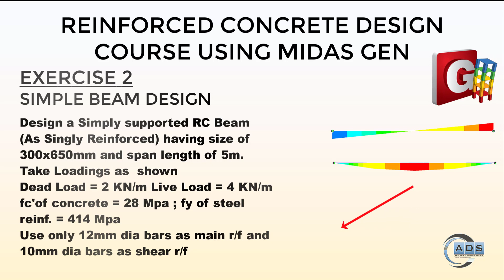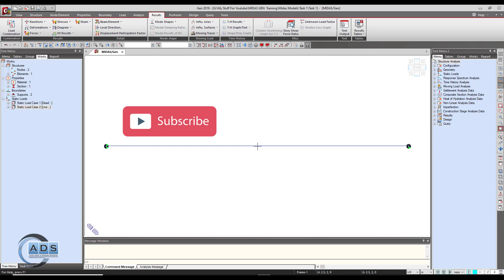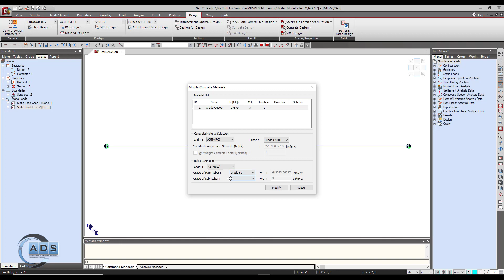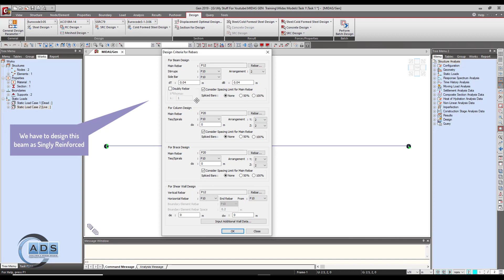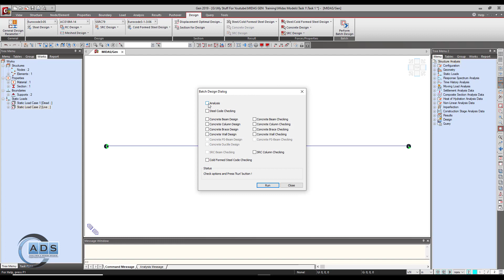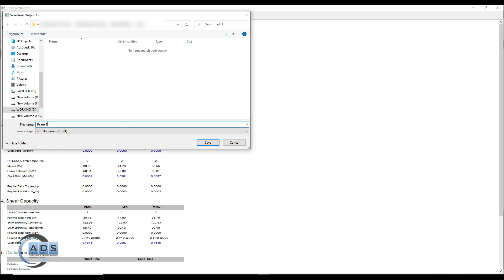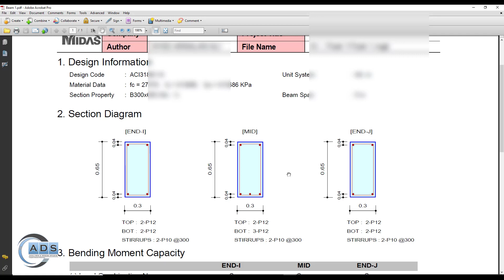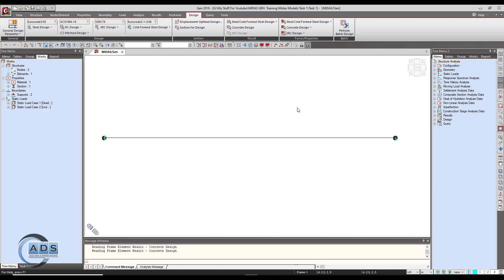Reinforced Concrete Analysis & Design Course using MIDAS GEN - EX 2: SIMPLE BEAM DESIGN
In this Video, we can learn, how to design a simple RC Beam. From this video, we can learn some of the design tools in MIDAS GEN.